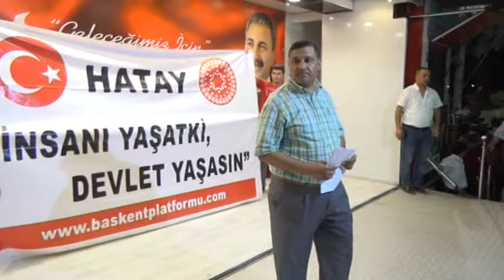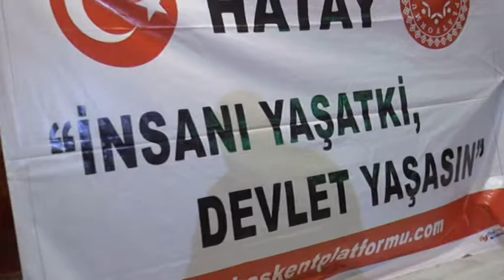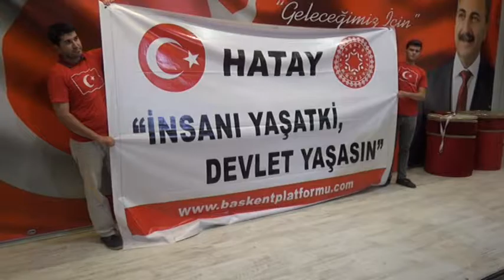BAŞKENT PLATFORMU- DARBEYE HAYIR- HATAY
BAŞKENT PLATFORMU

İnsanı Yaşatki Devlet Yaşasın

KONU : DARBEYE HAYIR DEMOKRASİYE EVET..

Darbeye Karşı Türkiye Sivil Toplum Platformunun Ortak Basın Açıklaması
15 Temmuz 2016 Cuma Günü Bir Grup Cuntacı Askerin Darbe Girişimi ile, Darbeciler İlk Önce Türk Bayrağının Dalgalandığı Stratejik Kurum ve Kuruluşlarına Bomba ve Ağır Silahlarla Ateş Açmış, Beraberinde TBMM Meclisini Bombalamak Sureti ile Darbeciler Niyetlerini Açıkça Göstermiştir.
Bizler Biliyoruz Ki; Şerefli Türk Ordusunun Kahraman Subayları, Askerleri, Milletimize Karşı Asla Böyle Bir Hainliği Yapmaz. Bu Hainlik Karşısında, Türk Silahlı Kuvvetlerinin Kahraman Subaylarının Karşı Koyması İle Bu Oyun Bozulmuştur. Ve böylece Bu Kalkışmanın Kahraman Ordumuzun İçine Sızmış, Bir Avuç Hain Paralel Örgüt Mensubu Olduğu Da Anlaşılmıştır..
Türkiye Cumhuriyeti Cumhurbaşkanı Başkomutan, Recep Tayyip Erdoğan Beyefendinin Çağrısı Üzerine, Milletimiz Top Yekun Siyasi Düşünce Ayrımı Yapmadan ve Hiç Tereddüt Etmeden Toplumun Tüm Katmanları Canları Pahasına 81 İl ve İlçe de Türkiye Genelinde Meydanlara İnmiştir.
Halkımız Teröristlere Karşı Tankların, Tüfeklerin, Bombaların Altında, Canları Pahasına Demokrasi ve Özgürlük Adına, Devletine Sahip Çıkarak, Büyük Bir Direniş Göstermiştir, Yeni Bir İstiklal Ruhuyla Kuşatmaları Kırmış ve Millet İradesine Dolayısı ile Demokrasimize Sahip Çıkmıştır.
Bütün Bu Olağanüstü Gelişmeleri Türk Basını (Bir kaç istisnası Hariç) Top Yekûn Darbeye Karşı Çok Zor Şartlarda Yayınlarına Ara Vermeden Devam Etmiş, Demokrasimize Sahip Çıkmıştır.
Siyasi Parti Liderleri, TV Kanallarında Açıklamalarda Bulunmuş, Mevcut Hükümete ve Parlamentoya Beraberinde, Halkımızla Birlikte Devletimize ve Demokrasimize Sahip Çıkmışlardır..
Darbecilerin Bu Girişimi İlk Önce Halkın Oylarıyla Seçilmiş Cumhurbaşkanını Devirmek, Devamında Yönetime El Koymak Maksadı İle Yapıldığı Doğru Olsa da, Sonrasında Daha Vahim Olan Milletimizi Parçalayıp, Bölüp, Türkiye’nin Bir İç Savaşa Sürüklenmesini, Sonrasında Toprak Bütünlüğünü Dünyadaki Bazı Karanlık Güçlere Peşkeş Çekerek, Bölgemizde Mazlumların Son Kalesi Olan Türkiye’yi İçerden Yıkmış Olacaklardı. Böylelikle Türkiye; Suriye, Irak, Mısır Gibi Ülkelerin Durumuna Düşecekti Allah Korusun…
İstiklal Uğruna Milletimiz, Türkiye Cumhuriyetinin Bölünmez Toprak Bütünlüğünü, Anayasasını, Milletin Bağımsızlığını ve Egemenliğini Korumak İsterken Maalesef Demokrasi Uğruna Gazilerimiz ve Şehitlerimiz Olmuştur.
Bu İhanet Şebekesi Karşısında; Tek Vatan, Tek Devlet, Tek Millet, Tek Bayrak Unsurlarının Kutsallığını Şerefli Bir Şekilde Omuz Omuza Koruyan, Başta Aziz Şehitlerimize, Gazilerimize, Askerlerimize, Polislerimize Vatandaşlarımıza Siyasi Parti Liderlerine ve Yöneticilerine, Sivil Toplum Kuruluşlarına, Tüm Medya Kuruluşlarına, Devlet Adamı Vakarı İle Görev Yapan Yetkililere, Tüm Milletimize Şükranlarımızı Sunuyoruz..
Olayların İlk Gününden Günümüze Kadar Türkiye Sivil Toplum Platformu Olarak Bizlerde, 81 İl de Misyonumuz olan İnsanı “Yaşatki Devlet Yasasın” Anlayışına Gönül Vermiş 1000 Üzerinde Kardeş Sivil Toplum Kuruluşları İle Birlikte Sosyal Medya veya Meydanlarda Organize Olarak Demokrasimize Sahip Çıkmanın Onurunu Yaşadık.
Ve böylece Millet İradesine Sonuna Kadar Sahip Çıkacağımızı ve Özgürlük Yolundan Asla Taviz Vermeyeceğimizi Bir Kez Daha Ortaya Koymuş Olduk. Şer Güçler Bilsin ki; Bundan Böylede Canlarımız Pahasına “Ya İstiklal Ya Ölüm” Anlayışıyla Hareket Edeceğiz.
Hainler Unutmasın ki; Devletin Sahibi Millettir…
Necip Milletimiz Bu Gün Paralel Darbeye Hayır Dedi Meydanlara indi Kendi İradesine Sahip Çıktı. Görülüyor ki Bundan Böylede Milletimiz Asla Darbelere Müsaade Etmeyecektir.
Dost Düşman ve Bütün Dünya İyi Bilsin ki;
Necip Milletimiz Gerek Gördüğü Taktirde, Demokrasi ve Özgürlük İçin Sonsuza Kadar Meydanlardan Hiç Ayrılmayacaktır..
Ve Yine Bilinmelidir ki; Devletin Bekası İçin Milletimiz, Türk Bayrağının Dalgalandığı Her Yerde Olacak.. Allah; Birliğimizi, Dirliğimizi Daim etsin Amin..
Arzu Niyazımız Teklifimiz Odur ki; Demokrasi Uğruna Canlarını Ortaya Koyan ve Egemenlik Kayıtsız Şartsız Milletindir Diyen, Kahraman Subaylarımıza, Askerlerimize, Emniyet Teşkilatımıza, Polislerimize Tüm Sivil Toplum Kuruluşlarımıza, Tüm Vatandaşlarımıza, Korkusuzca Yayın Yapan Medya Kuruluşlarımıza, Hasılı Toplumun Tüm Katmanları Adına, Darbeye Karşı Hayır Mücadelesinden ötürü 81 İlimizin Kahraman İlan Edilmesini…. ve 81 İlimize Demokrasi Adına Şeref Madalyası Verilmesini…. 15 Temmuzun Demokrasi Bayramı İlan Edilmesini İstiyoruz.. Saygılarımızla…

Darbeye Karşı Türkiye Sivil Toplum Platformu
ADINA

BAŞKENT PLATFORMU GENEL BAŞKANI
DR. MUSTAFA KURT